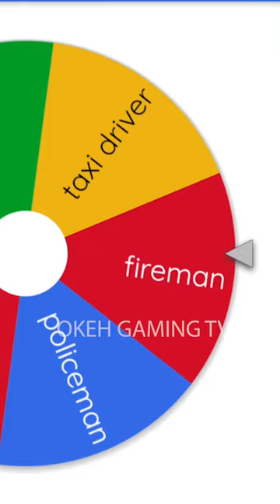i became a taxi driver in roblox